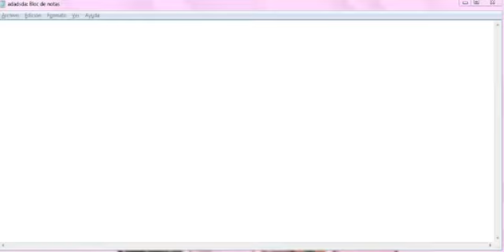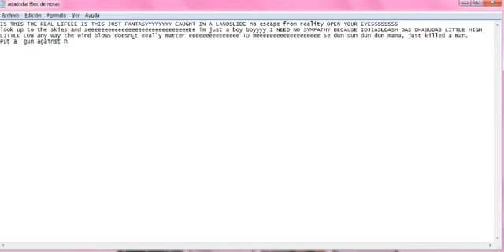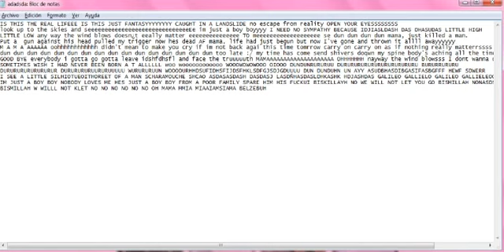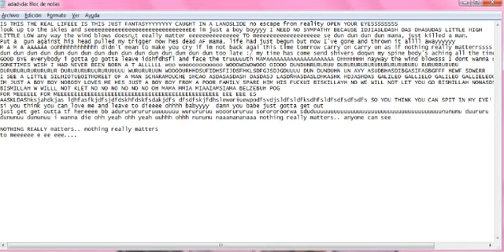Sweetsu beautifully singing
I leave for that long and show up to upload this filler shitpost. Yes.
Oh my god screw whoever was sending me Steam messages this is completely ruined

Name of the song is Bohemian Rhapsody but that's obvious,